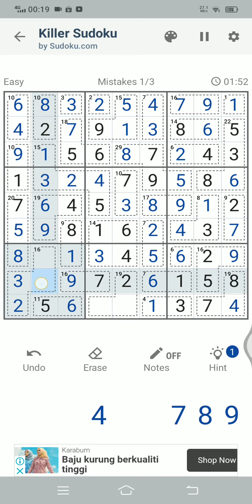sudoku earth day